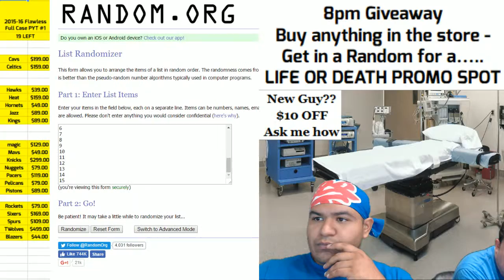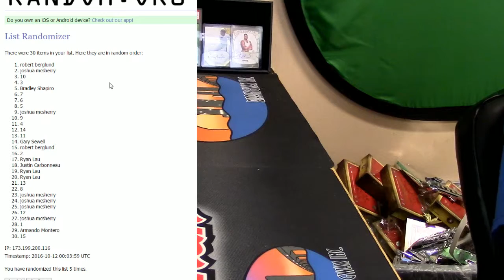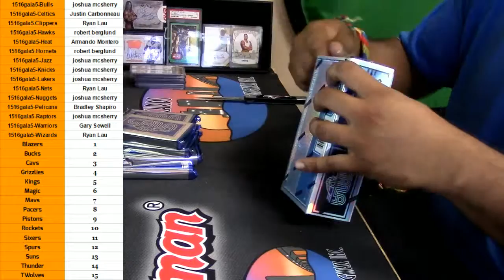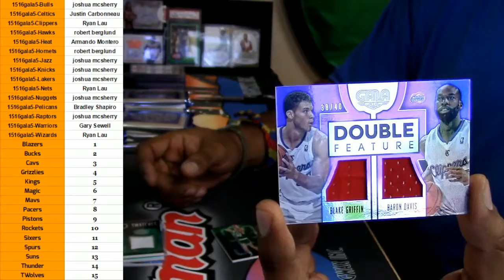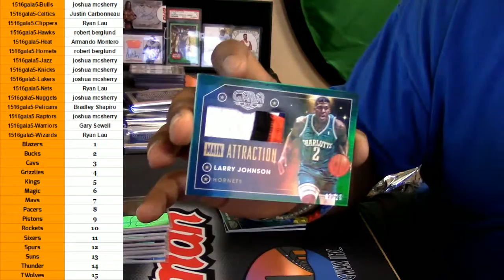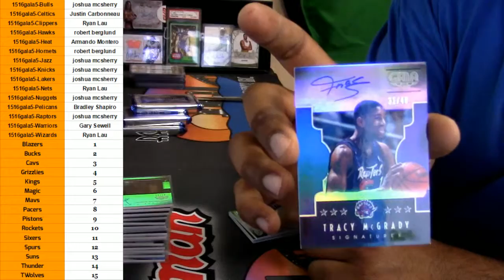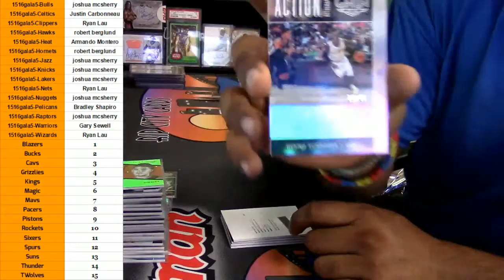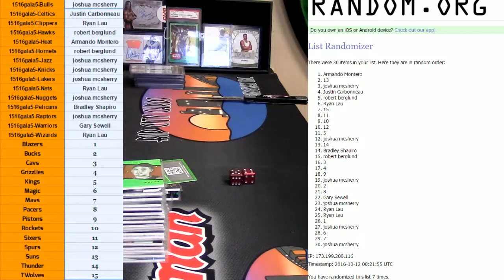10 11 16 15 16 gala bkb full case